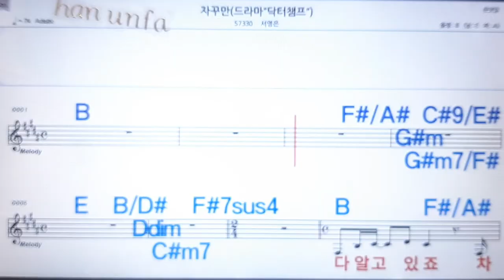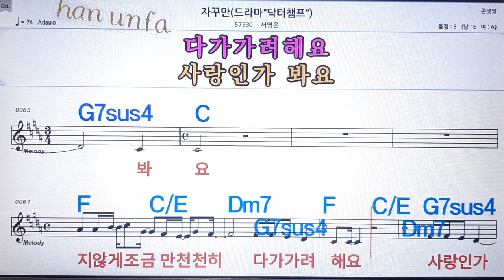자꾸만/서영은💋노래방, 통기타 , 코드 큰악보, 가라오케, 반주💖Karaoke, Sheet Music, Chord, MR